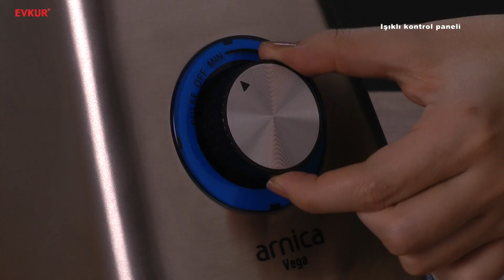Arnica Vega Lüks Blender Ürün İnceleme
Ürün hakkında ;
-500 W
-Öğütücü aparatı
-Işıklı kontrol paneli
-1500 ml. cam blender hazne
-Buz kırma
-Boyutlar: 47,9 - 39,3 - 36,0 cm
-Ağırlık Brüt/Net: 15,7 - 14,7 kg